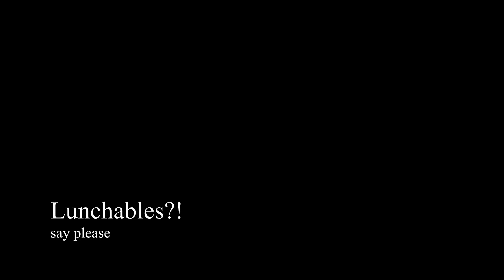Lunchables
Ask and you will receive